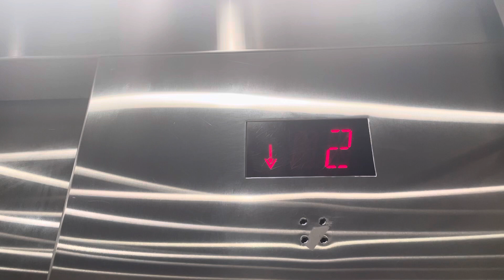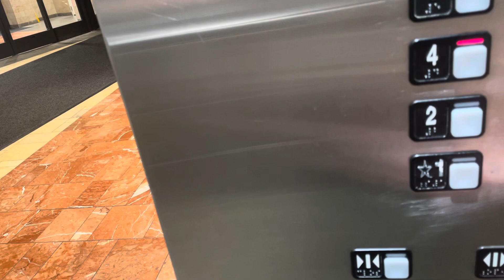Schindler Hydraulic Elevator At West County Mall Ballas Garage Des Peres MO